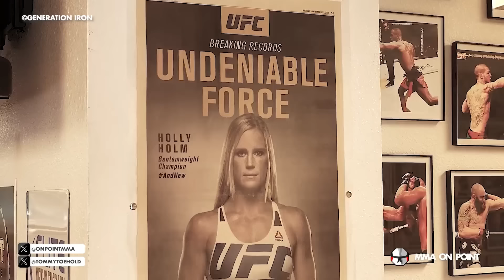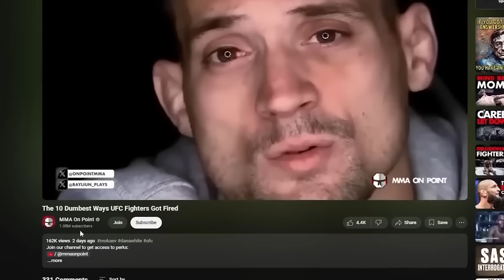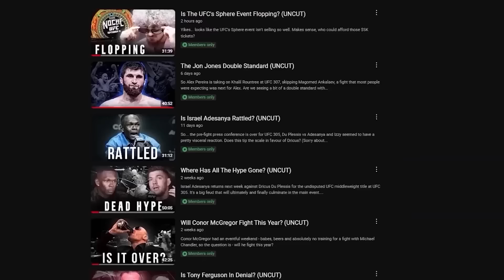10 Champions That Couldn't Live Up to Their Legendary Predecessor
These are the moments when the eir apparent takes the throne and just as you think they'll be off to an incredible title reign, they...well... lose. Bigger shoes to fill than perhaps they even expected themselves.